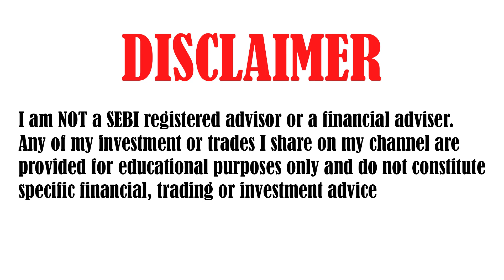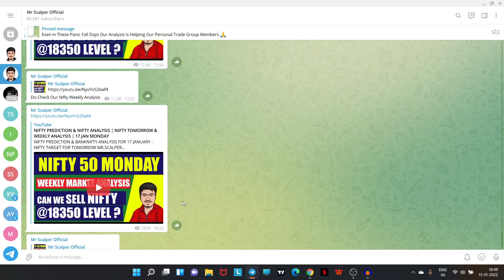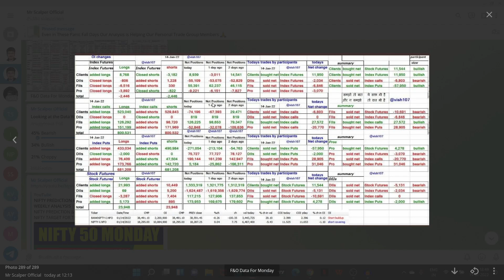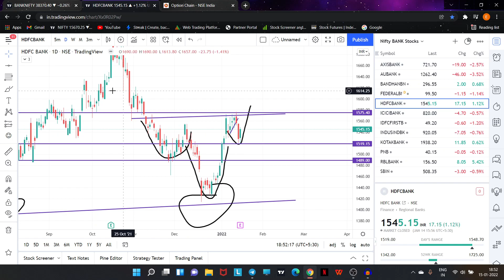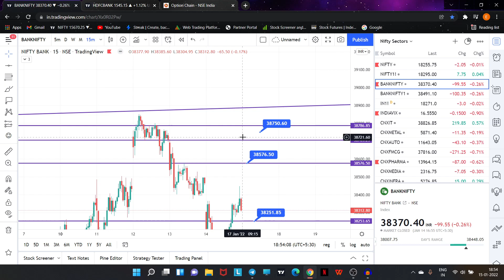BANK NIFTY TOMORROW PREDICTION & NIFTY BANK ANALYSIS | DAILY & WEEKLY ANALYSIS | 17 JANUARY MONDAY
TOPICS COVERED IN THIS VIDEO :

1) NIFTY 50 ANALYSIS FOR 17 JANUARY 2021
2) BANKNIFTY ANALYSIS FOR 17 JANUARY 2021
3) NIFTY AND BANKNIFTY CHART ANALYSIS FOR 17 JANUARY